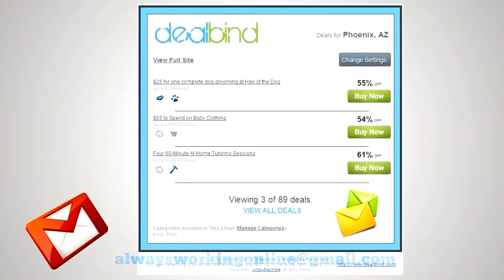Deal Bind Intro Video